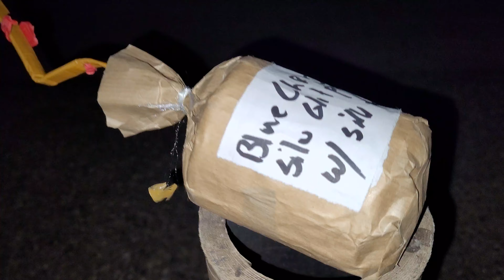3" Silver tail to chrysanthemum blue w silver glitter pistil (cilinder)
een prachtig gelukte 3 inch cilinder shell, silver tail to chrysanthemum blue met silver glitter pistil, een van m'n beste creaties tot nu toe! 😁

a beautiful 3 inch cilinder shell, silver tail to chrysanthemum blue with silver glitter pistil, one of my best creation so far! 😁